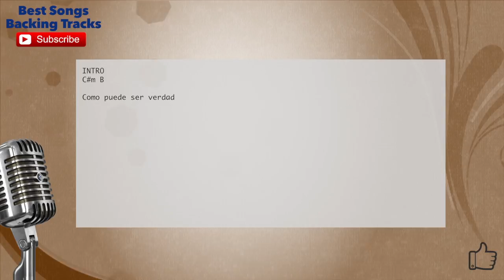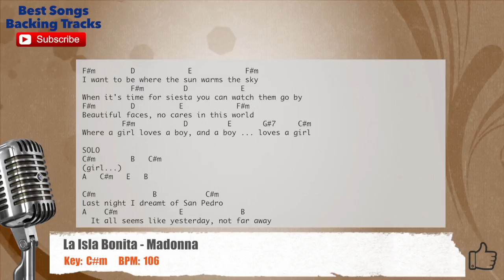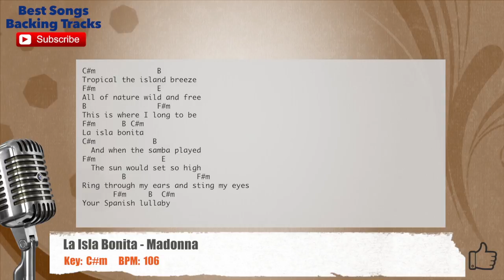🎙 La Isla Bonita - Madonna Vocal Backing Track with chords and lyrics